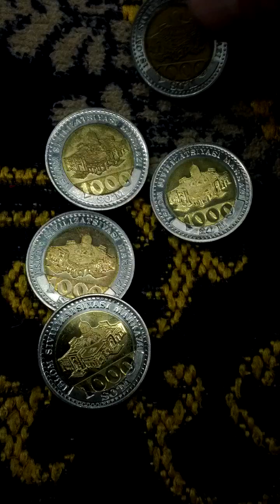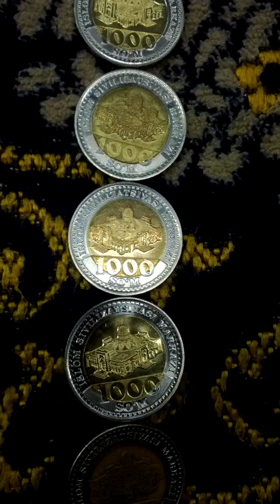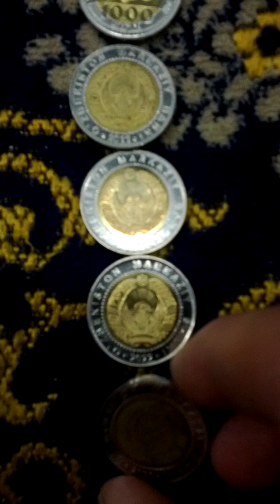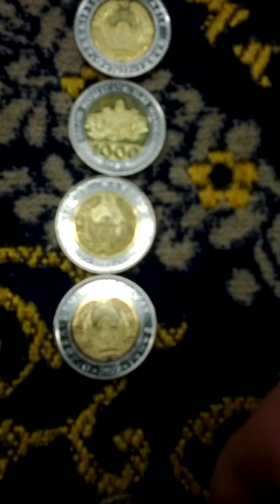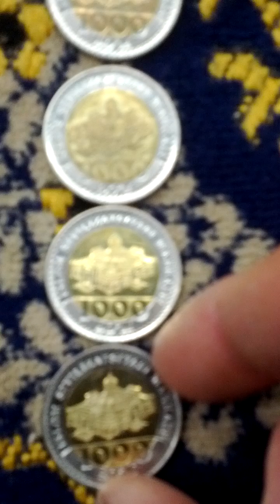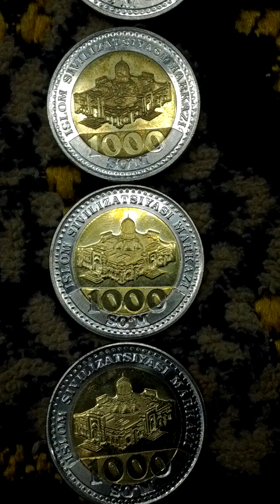Lots of Uzbekistan 2022(AH 1444) 1.000 Som Bi Metal New Currency Coins-02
Tue 26th Nov 2024(AH 1446 Jumada Al-Awal 24th)...
These are lots of Uzbekistan 2022(AH 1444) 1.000 Som Bi Metal New Currency Coins.
And this is a part of Seoul Metro No 1 Line from Jong No 5-Ga(129) to Jong Gak(131).